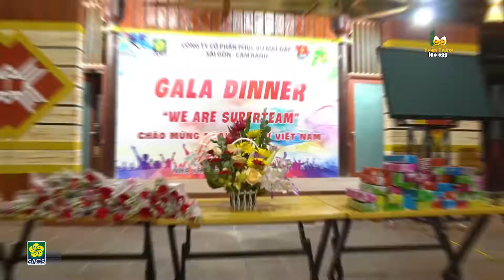Tram Trung - Công ty Cổ Phần Dịch Vụ Mặt Đất -SAGS